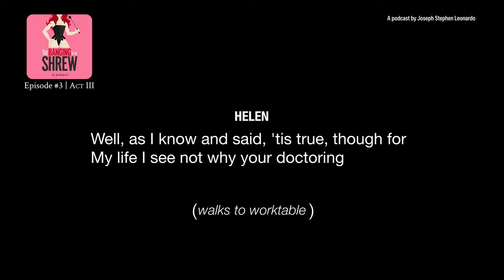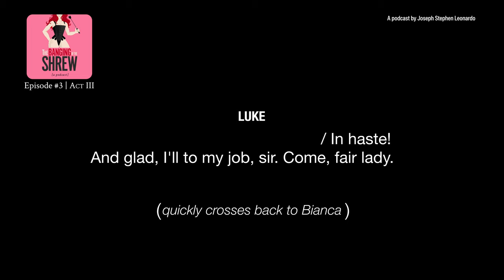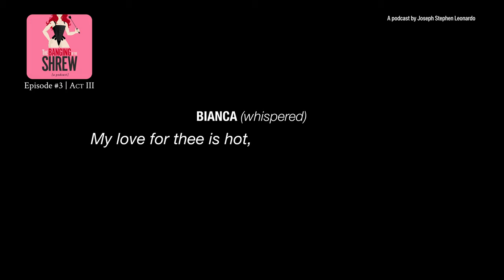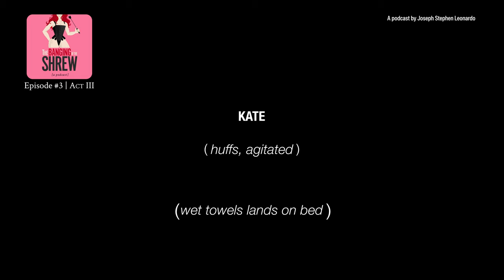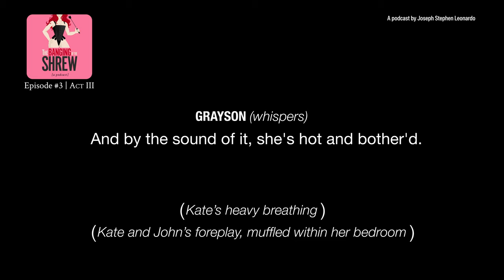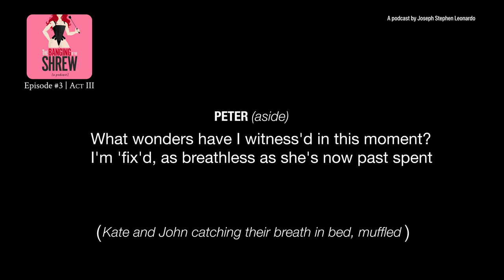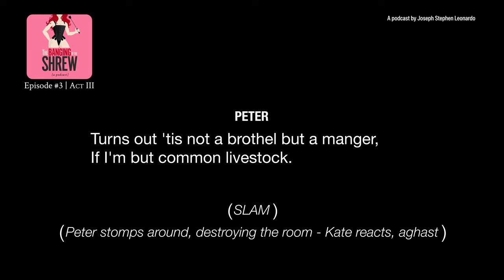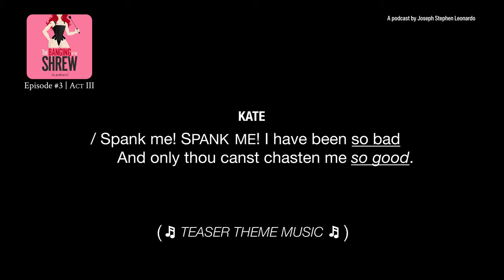Episode 3 | The Banging Of The Shrew Podcast (FULL EPISODE WITH CAPTIONS)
⬇︎ Scene Descriptions & Credits ⬇︎

EPISODE 3:
First:  Act III Scene 1 “Playing Doctor”
Horence grows suspicious as Luke gives “examination” to Bianca.

And then: Act III Scene 2 “Peter Plays a Peeping Tom”
Kate “entertains” a customer as Peter spies through the keyhole.

CREDITS:
Written, directed and produced by JOSEPH STEPHEN LEONARDO.

Starring
BRIDGET GARWOOD as Kate
ISAIAH MUSIK-AYALA as Peter
BRIANA MCKEAGUE as Bianca
MASON AIKEN as Luke
PERRY SHIELDS as Horence
DEBBA ROFHEART as Madame Baptista
MELISSA MARKS as Helen Hecate
MICHAEL GRANDCOLAS as Dr. Laurence
ALLEN MERRITT as Grayson
GLENDA SUGGS as Maria
MAGGIE GAGLIARDI as Josephine
ANGELA IRANNA PERKINS as Nicole
MIA PASSARELLA as Rachel
CLAIRE MUNDS as Carrie
KEELY JIMENEZ as Petra
MATT SOSON as John
SAM KELLER as the Narrator

Sound Engineer: LYNNE EARLS
Recorded at EMP STUDIOS (Los Angeles)
Music written, arranged, recorded, and produced by ZACH TABORI
Editing and Sound Design: JOSEPH STEPHEN LEONARDO
Additional Foley by JRS PRODUCTIONS
Production Assistant: MAGGIE GAGLIARDI
Cover Art by HALLIE BREENE
Additional Artwork/Illustrations: MIA PASSARELLA
Executive Producers: JOSEPH STEPHEN LEONARDO & MATTHEW MIČETIĆ

Special Thanks to Hannah Louise Poston, Daniel Kluger, Scott Forbes, Matt Temple, TODD-AO, Jeff Peters, David Jeffery, Scott Haller, Tim Hooten, Sara Loncka, Leland Jackness, Alex Rapport, Bridget Garwood, Rick Sorkin, and Julia Stein & Oliver Baker.

A Tango Silent Films Production

For the full listening experience, over-the-ear headphones are recommended. Enjoy!

CHAPTERS
00:00 → INTRO - CONTENT WARNING
00:29 → TITLE SEQUENCE

01:01 → ACT III SCENE 1 INTRO
01:17 → LAURENCE AND HELEN PREPARE
02:49 → THE YOUNG WOMEN TEASE LUKE
04:30 → BIANCA ARRIVES
05:12 → HORENCE BUTTS IN
06:42 → LUKE "EXAMINES" BIANCA
09:21 → HORENCE BECOMES IMPATIENT
10:31 → LUKE AND BIANCA PROCLAIM THEIR LOVE IN SECRET
12:14 → HORENCE CAN WAIT NO LONGER
13:34 → HELEN BREAKS UP THE PARTY
15:25 → GRAYSON ASKS HELEN FOR A CURE

15:52 → ENTR'ACTE

16:42 → KATE'S SOLILOQUY (ACT III SCENE II INTRO)
20:26 → KATE WELCOMES JOHN, A CUSTOMER
21:10 → PETER PEEPS AND SEES IT ALL
28:47 → KATE CATCHES PETER
29:18 → KATE AND PETER - FIRST SKIRMISH
32:00 → THE COMMOTION DRAWS A CROWD
35:14 → MARIA AND GRAYSON - A CURED PICKLE

35:47 → NEXT EPISODE TEASER
36:50 → END CREDITS